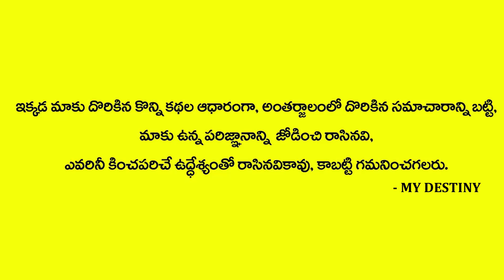ఈ ఒక్క సూపర్ టేక్నిక్ ఉపయోగించి డబ్బు ని సేవ్ చేయండి | Anusha Vinayatha | Anchornag | MY DESTINY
Watch